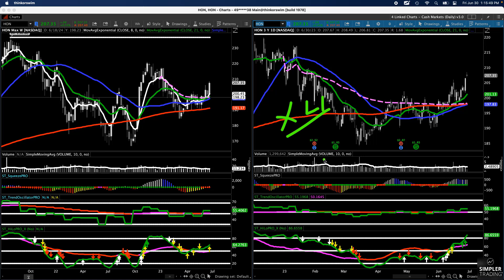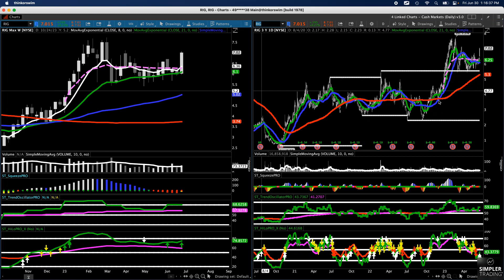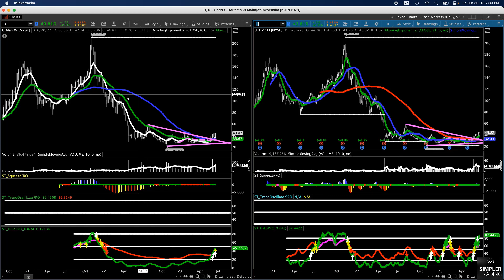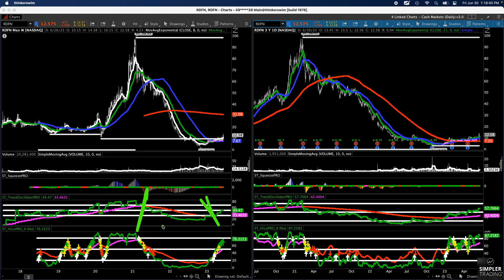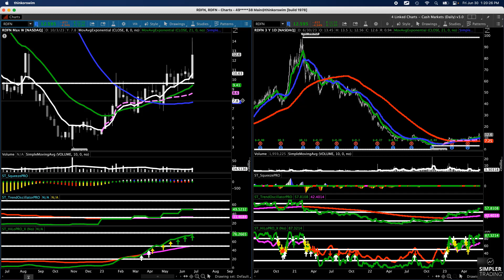Options Trading: Blank Space | Simpler Trading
Markets firing on all cylinders. Let's review the indexes and a couple of stock setups into the long weekend.

Sam Shames